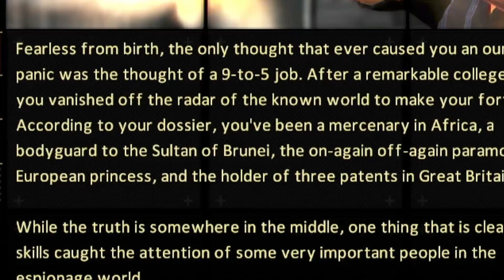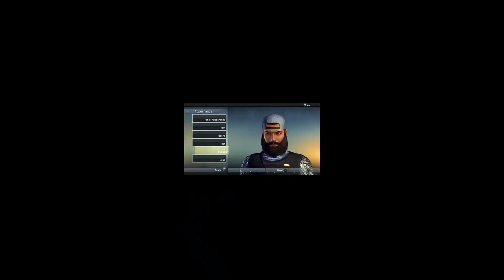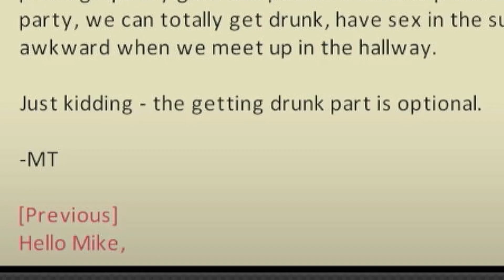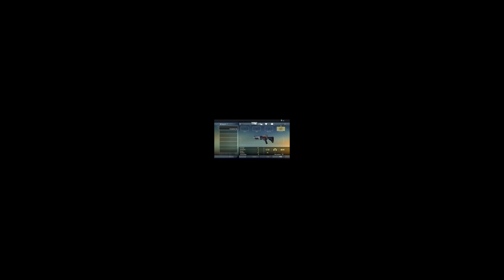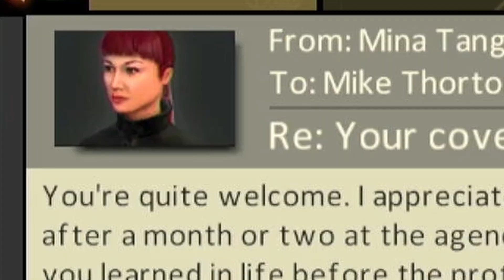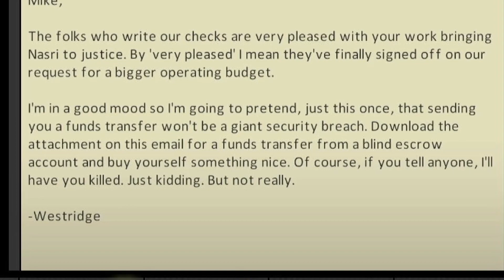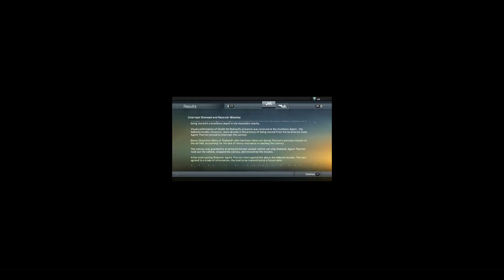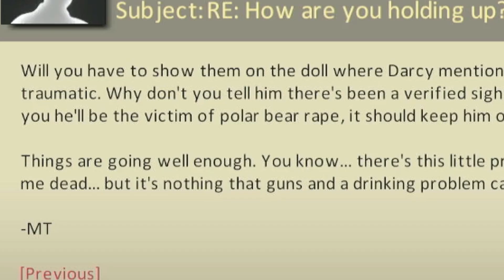Being Alpha In: Alpha Protocol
No bullets and no health.